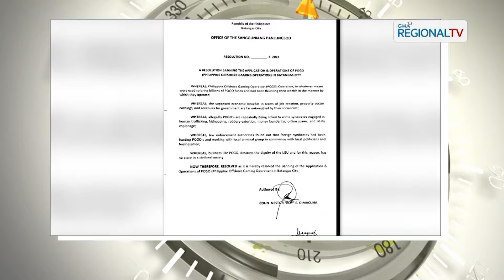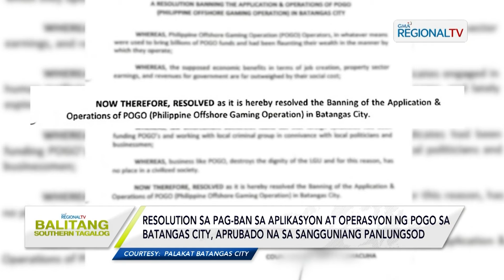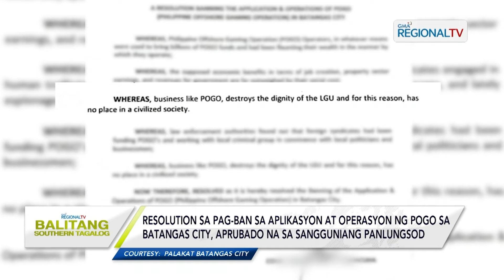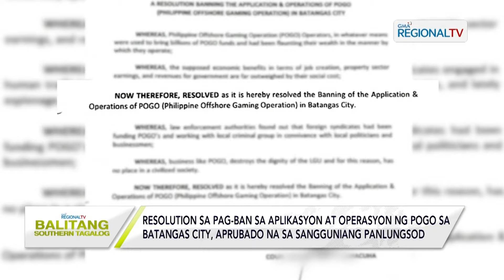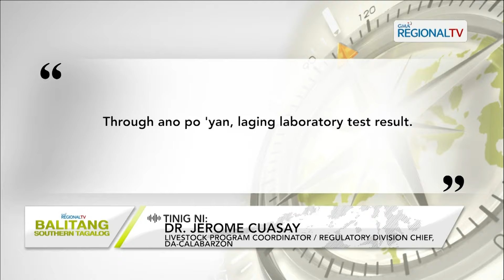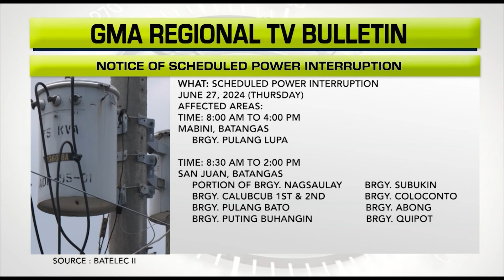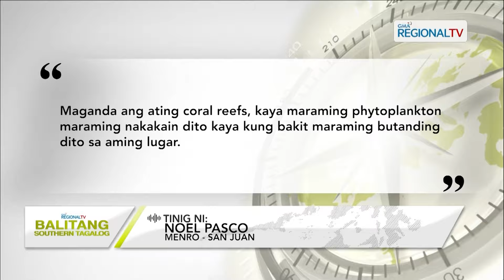Balitang Southern Tagalog: June 26, 2024